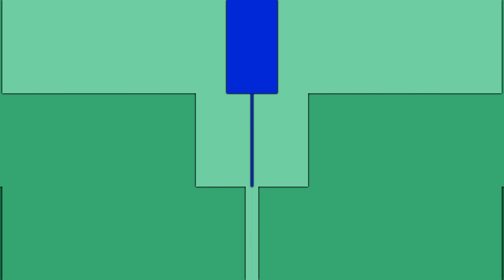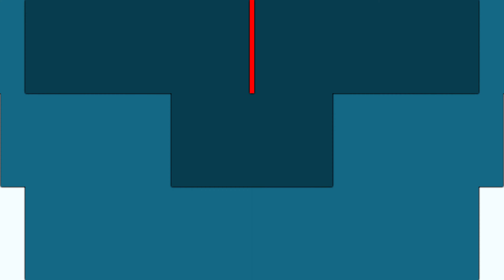Video transition effects green screen 7 colors (video effects) 4k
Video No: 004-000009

A channel that offers free stock footages
Videober youtube channel is keen to meet the needs of those working in the field of video editing such as:
It is also trying to provide high-quality 4k material - video overlay's – stock footage's - that can be used on computers and mobile devices, in addition to the possibility of using – green screen - professional editing programs and amateur programs such as:
Adobe Premiere - Adobe After Effects - DaVinci Resolve - Final Cut Pro - Sony Vegas – Edius - Cyberlink PowerDirector - Corel VideoStudio Ultimate - Filmora - Camtasia - KineMaster - and others

" All materials are produced by Videober Channel"